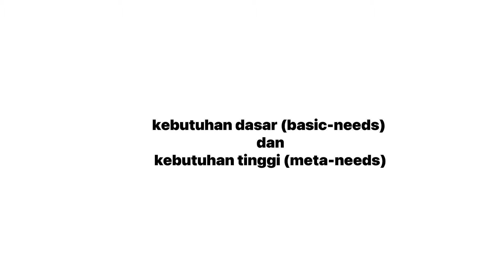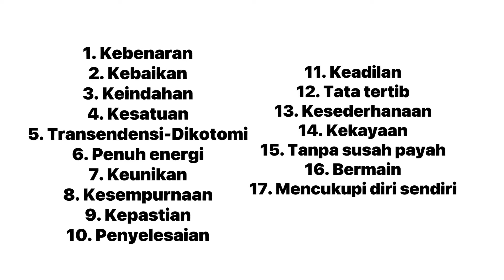Teori Eksistensial Humanistik-Abraham Maslow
Tugas Mata Kuliah : Terapi Humanistik
Judul : Teori Eksistensial Humanistik-Abraham Maslow
Fakultas : Psikologi
Nama : Herlinda Desi Anggraini
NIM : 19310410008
Dosen Pengampu : Fx. Wahyu Widiantoro, S.Psi., M.A.